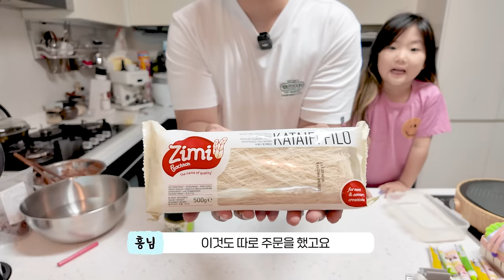두바이 초콜릿 이 소리 안나면 다시 만드세요 | 애들이 만들어준 리얼사운드 먹방 레시피 ASMR | Dubai chocolate Eatingshow MUKBANG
00:00 영상 삭제 이슈
00:34 만들기 START~
01:16 큰일 났다..!
03:28 중간 맛 점검
04:09 아내의 암살 시도
04:43 두바이 초콜릿 완성(?)
04:56 둘째가 만든 거 먼저~
06:02 킷캣 비교①
06:18 로아커 비교②
06:48 페레로 로쉐 비교③
07:50 만들기 소감
08:06 쿠키 영상 (Feat, 둘째의 심판)